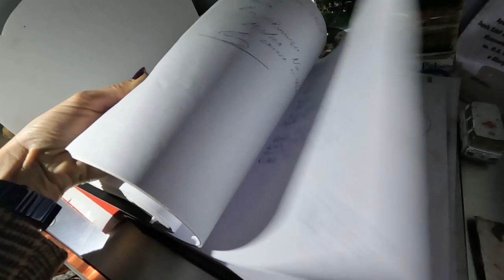Wierny FAN MARIANA BUBLEWICZA - Młody Pelikan | VLOG 3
Cześć! Serdecznie zapraszamy na trzeci odcinek vloga Młodego Pelikana. Tym razem wyjątkowa chwila, wyjątkowy dzień i wspomnienie wyjątkowego kierowcy - Mariana Bublewicza. Olek, mimo młodego wieku, doskonale rozumie wagę historii i chętnie uczestniczy w wydarzeniach mających na celu utrwalenie pamięci o Marianie Bublewiczu. Miłego oglądania!

Poznajcie partnerów Młodego Pelikana:

✅ Atlas Ward
✅ Bispol Auto Handel - Kraków
✅ Conditor Ubezpieczenia
✅ KSM Byczeń
✅ Neoprofil
✅ LOXY
✅ Zielenina u Chopina - Wrocław
✅ Agromat
✅ TOMY M&M
✅ Skomar Developer
✅ ZBYLBRUK
✅ Agrowiec Opony Leśne i Rolnicze
✅ GETE Systemy Tarasowe
✅ Rachmistrz - Biuro rachunkowe
✅ KAMAR - Dystrybutor warzyw i owoców
✅ ARKADI - Okręgowa Stacja Kontroli Pojazdów
✅ Gmina Ząbkowice Śląskie

Koniecznie śledź inne social media Młodego Pelikana!